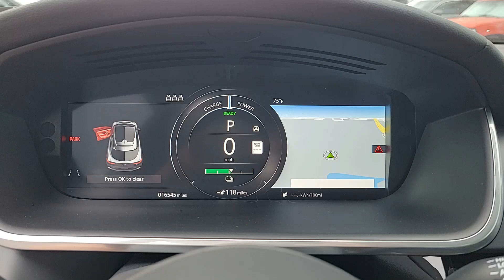2020 Jaguar I-PACE S FL Jacksonville, St Augustine, Fernandina Beach, Gainesville, Palm Valley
[EXT_COLOR] [LISTING_TYPE] 2020 Jaguar I-PACE S